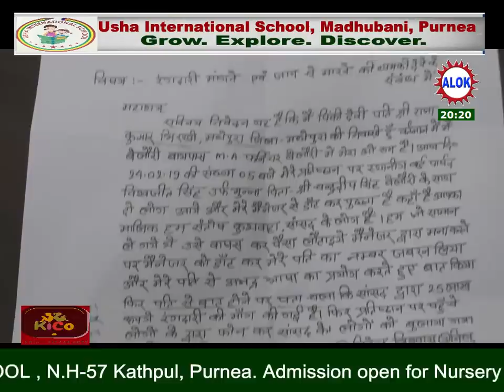सांसद संतोष कुशवाहा पर 25 लाख रंगदारी मांगने का लगाया आरोप।